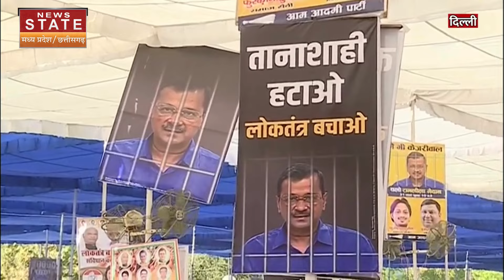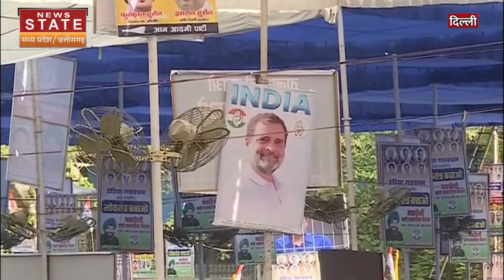INDIA Maharally at Ramlila Maidan: INDIA गठबंधन की महारैली में कौन-कौन से दिग्गज होंगे शामिल?